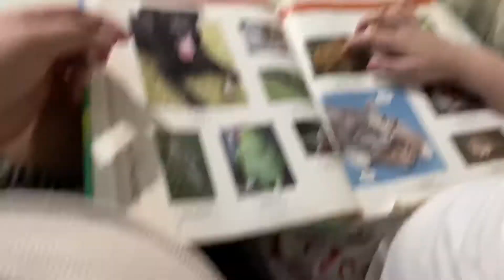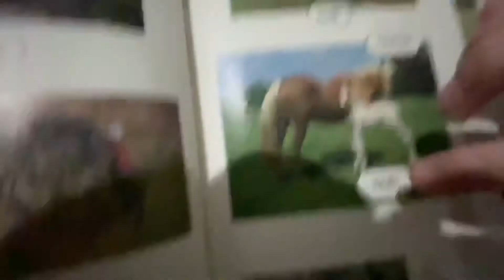Pictionary Time | Mollycoddle